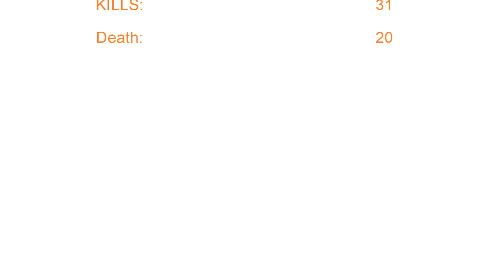Gaza - Hamas vs Israel 2013